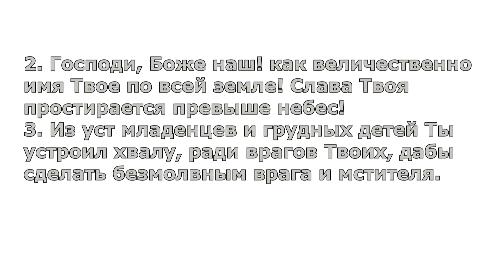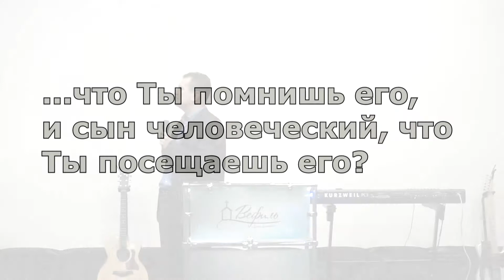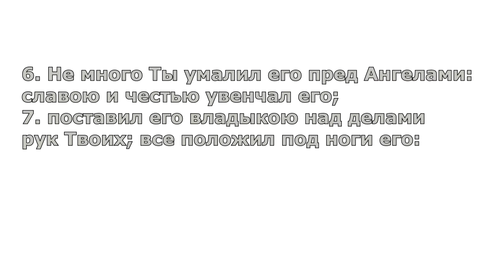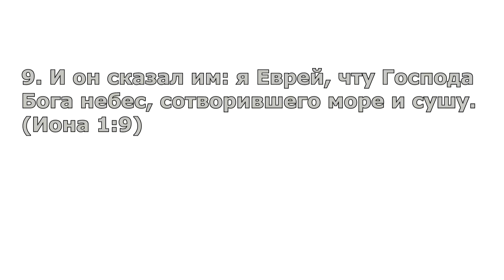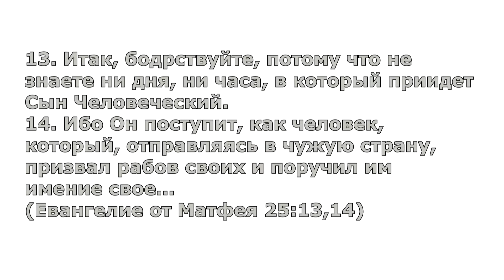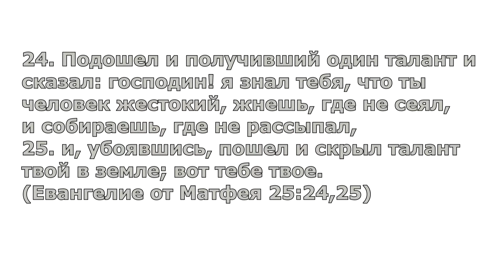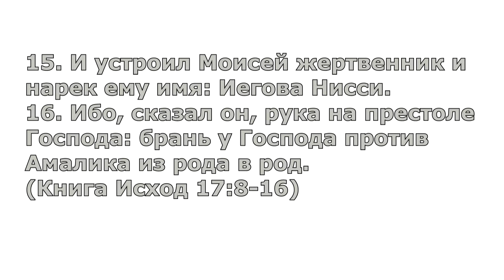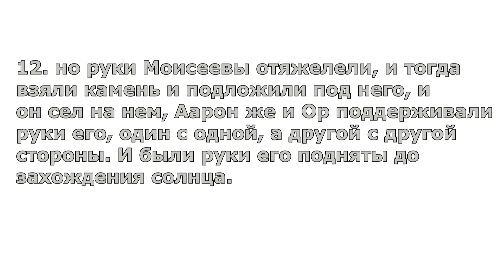Александр Савчук - Домостроительство Божье (Вефиль, 17 мая 2015)